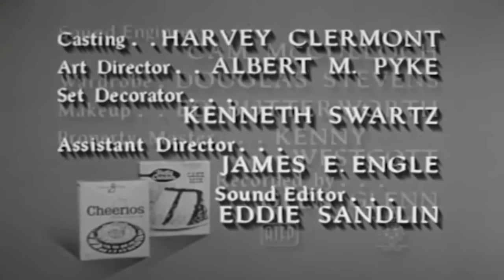The Escape From The Bounty Hunter ( NEW ) - Best Western Cowboy Full Episode Movie HD